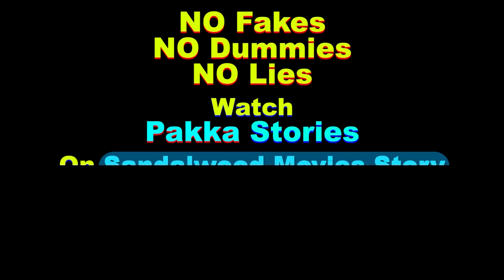Rachita ram funny talk with team & media at Ayogya Audio hit Celebration|Rachita Ram's Most Funny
Rachita ram funny talk with film team & media at Ayogya Audio hit Celebration
Sathish Spoke About Struggles before Movie Mamking with Director at Ayyogya audio hit celebration
Rachita ram ,chethan kumar and others present in the audio hit clebration, all spoke about thier expierence
recnetl audio launced by puneeth rajkumar and other u can check  videos by these namese:
Rachita Ram's Most Funny Speech
recentl ,Ninasam Sathish Talk About Puneeth Rajkumar at Ayoigya Hinde Hinde Song Release | Puneeth Rajkumar|rachita ram ayogya
Ayogya Hinde Hinde Hogu Video Song by Puneeth Rajkumar
Puneethrajkumar Release Ayogya Hinde Hinde Hogu Video Song With Ninasam Sathish ,Puneeth rajkumar release 1st Video Song  in Bangalore
song Details :
Lyricist: CHETHAN KUMAR (BHARJARI)
Starcast: SATHISH NINASAM, RACHITHA RAM
Director: S.MAHESH KUMAR
Producer: T.R.CHANDRASHEKAAR
Banner: CRYSTAL PAARK CINEMAS
Sathish Ninasam and Director Share thier Experience with Puneeeth Rajkumar
recently Ayogya team released song by Rebel Star Star Ambareesh
and Audio was released by Dhruva Sarja ,
ayogya new kannada,
ayogya video songs,
ayogya yenammi yenammi song,
sathish ninasam ayogya,
rachitha ram new hits,
arjun janya musical,
chethan kumar,
kannada new video songs,
 new kannada video songs,
Actress Rachita Ram Special Talk About Ayyogya Movie
And Ambareesh was present in this event with his wife Sumalatha Ambareesh
KCC Season 2 Launch with Sudeep,
kcc season 2,
kcc,puneeth rajkumar songs,
Actress Rachita Ram Ayyogya Movie Dialogue
All Above function videos are available ,u can search all videos using these names or keywords to search;
ayogya,
sanjith hegde songs,
sanjith hegde hit songs,
ayogya video songs
Hinde Hinde Hogu Video Song,
ayogya kannada movie,
sathish ninasam ayogya,
Hinde Hinde Hogu,
watch sandalwood popular videos on our channel:
national and international Players to sandalwood that is Karnataka Chalachitra Cup ( KCC )
Virendra Sehwag Told Sudeep's Kempegowda Dialouge At KCC Season 2 Launch with shinrajkumar,upendra
KCC Season 2 Launch with Sudeep,Shivrajkumar ,Virendra Sehwag & International Cricket Players
Sudeep and team was Played season1 successfully
Now with
Sanjith Hegde,
Sanjith Hegde songs,
Sanjith Hegde new songs,
Sanjith Hegde kannada song,
All stars from sandalwood are playing in KCC
LIke Puneeth Rajkumar
Rocking Star yash
Shivrajkumar
Golden Star Ganesh
Rakshith Shetty
Real Star Upendra
arjun janya musical,
ayogya kannada movie,
sathish ninasam ayogya,
Hinde Hinde Hogu,
kcc season 2, kcc,
Shivaramanna,Ambareesh emotional words about Nagarahavu real incidents,Ayyogya
Rockline Venkatesh also presented in this function
All Celebrities almost present to Launch this Season with NAtional And International Cricket Players
watch Popular video by these names:
virender Sehwag,
What Duck , Sachin Tendulkar,
Virender Sehwag,
 wtd full episodes, vikram sathaye,
sachin tendulkar interview, virender sehwag interview,
virender sehwag what duck,
sachin and virender video, sachin and sehwag,
KCC Season 2 KARANATAKA CHALANA CHITRA CUP
KCC Season 2 Launch Press Meet with Kiccha sudeep
NAGARAHAVU COLLECTION | VishnuVardhan Nagarahavu Movie
heVillain Abhinaya Chakravarthy Kichcha Sudeepa TEASER
Producer CR. Manohar
Dacchu Deepu Film Muhurta
Golden star Ganesh songs
Realstar Upendra Songs,
upendra i love u,
what the, wtd ,
 Sachin Tendulkar,
Vtrailer,NAGARAHAAVU,nagarahavu songs,Nagarahavu Release Full Event,Shivarajkumar Sharing Memories About Naagarahavu,Shivaram,Ambareesh emotional words about Nagarahavu real incidents,ambareesh funny speech,Darshan
Nagarahavu teaser
nagarahavu kannada movie
nagarahavu kannada
nagarahavu movie
nagarahavu kannada movie songsKurukshetra,puttanna kanagal,Shivaramanna,nagarahavu movie,DARSHAN KFCC,Dacchu Deepu Movie tariler,The Villain and Darshan Kurukshetra,Yash KGF,DARSHAN IN CM'S PROGRAMME,review,HD Kumaraswamy Reacts To Madikeri Boy Complaint
Shivaram Spoke about Puttanna Kanagal and Nagarahavu Film
Dr.Vishnuvardhana
SR.Puttanna Kanagal
CM H D Kumaraswamy Spoke About Vishnuvardan Samadi to Myosre at Seetharama Kalyana Pressmeet
ayogya new kannada, ayogya video songs,
Ambareesh emotional words about Nagarahavu real incidents,